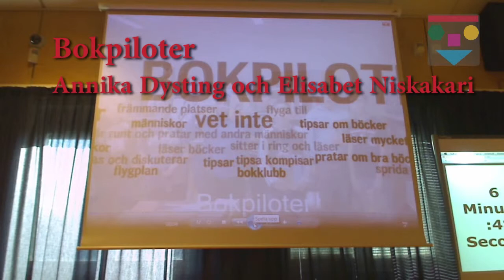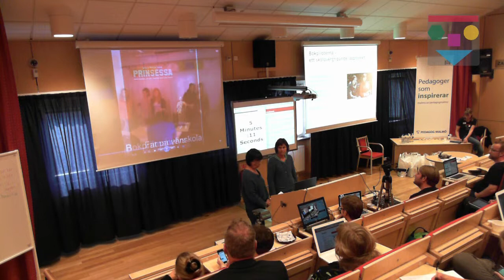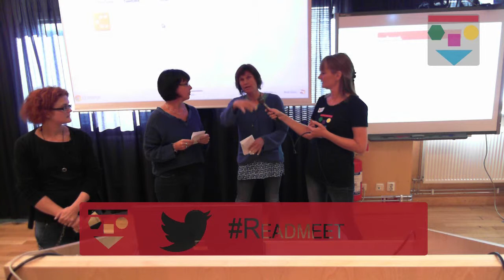ReadMeet Malmö klipp 5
Sveriges första Readmeet, 12 september 2012 i Malmö.
Readmeet 2012 var en sorts "knytkonferens", där alla som vill bidra till konferensinnehållet tog med sig sina egna tankar och erfarenheter. Konferensen hade alltså inget färdigt program eller inhyrda talare.